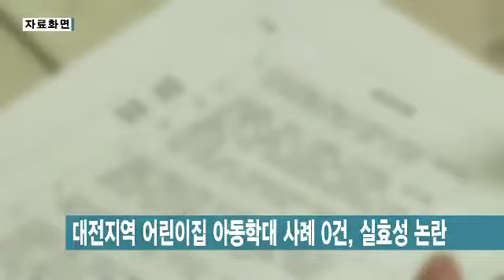대전지역 어린이집 아동학대 사례 0건 실효성 논란